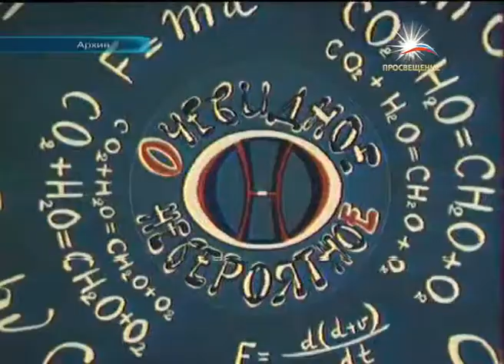В Москве появится улица имени Сергея Капицы / телеканал ПРОСВЕЩЕНИЕ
Очевидное и вероятное сообщение. В Москве появится улица имени Сергея Капицы. Минобр разработал проект указа президента России об увековечивании памяти ученого. В соответствии с документом,   правительству Москвы рекомендуют присвоить имя Капицы одной из площадей или улиц. Профессор Сергей Капица  считается родоначальником просветительского телевидения. Он  был основателем телепередачи "Очевидное — невероятное". Эту программу ученый вел почти  полвека.  В 2008 году Сергей Капица удостоился специального приза "ТЭФИ" за личный вклад в развитие российского телевидения.